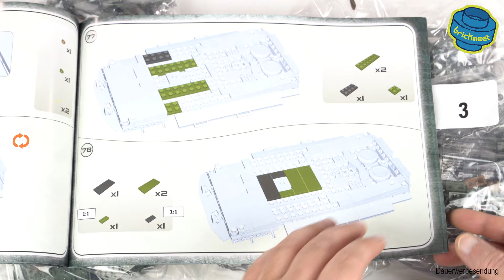The German Biest - COBI 2620 Leopard 2A5 TVM (Speed Build Review)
COBI's new version oft the Leopard 2 as TVM (Truppenversuchsmuster) variant with short barrel and a great turret.